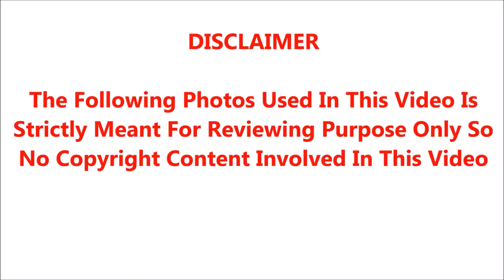ரேஷன் கார்டு வைத்திருப்பவர்களுக்கு சற்று முன்பு வெளியான இரட்டை மகிழ்ச்சியான செய்தி